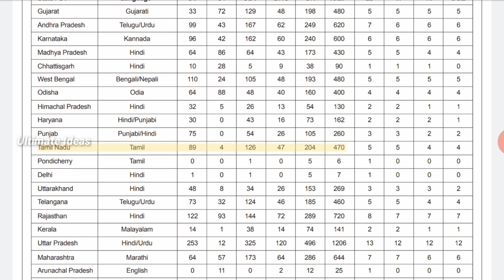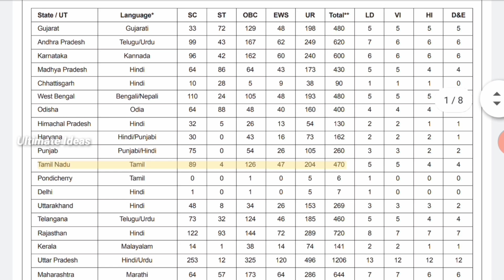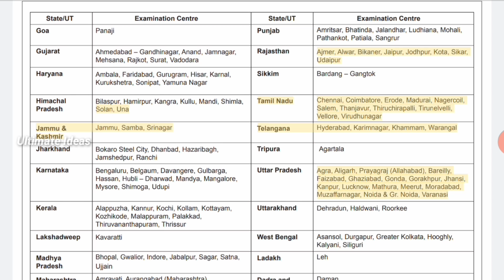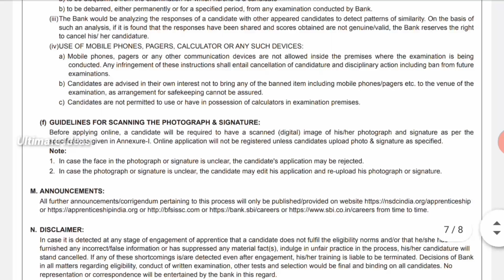State Bank Of India Recruitment//SBI Bank Jobs//8800+Vacancies//Salary 19000//Government Job//TAMIL.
In This Video State Bank Of India Recruitment..